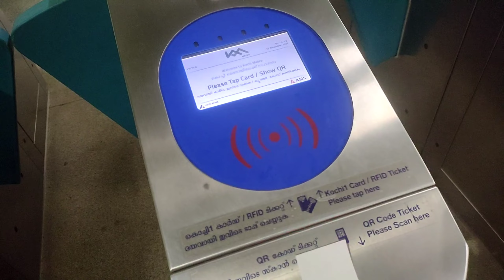ബസിൽ വെച്ച് കക്കൂസിൽ പോവാൻ മുട്ടി Guys🥲 | Vlog 023